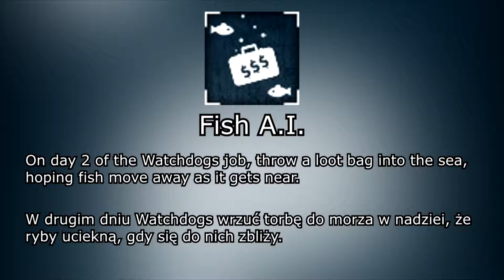Fish A.I. ACHIEVEMENT - SOLO TUTORIAL - PAYDAY 2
In this video I will show you how to unlock the "Fish A.I." achievement in Watchdogs in PAYDAY 2.